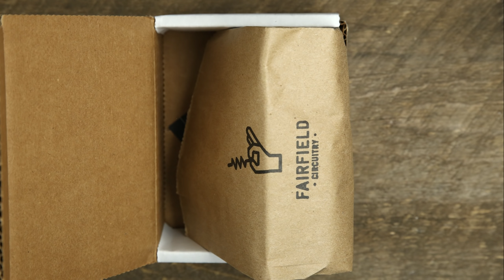Fairfield Circuitry - Randy's Revenge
Modulation for the sagely and vindictive.